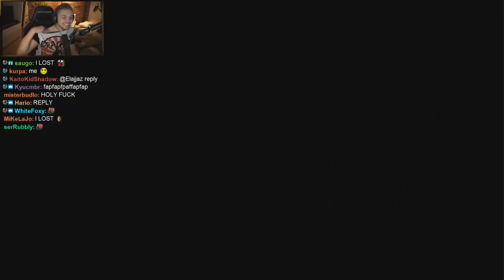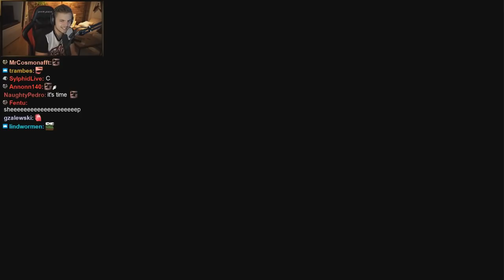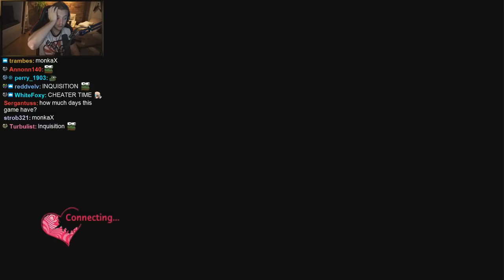Elajjaz plays: Catherine Full Body (part 5)